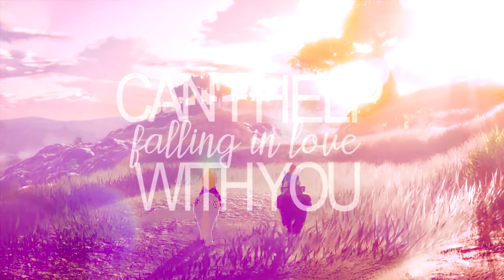Falling in love with you • Zelda & Link || Huvs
Amo tanto a estos dos :'D sobretodo en Breath of the Wild que es donde aparentemente tienen más conexión que en otros juegos. Casi casi son canon, I can feel it :'v